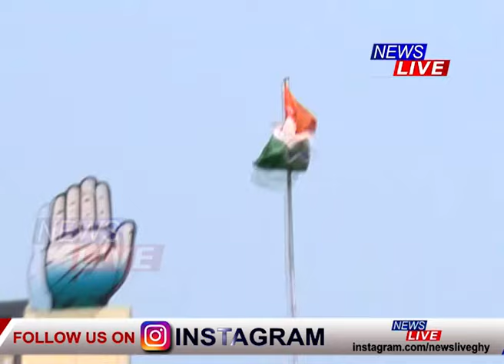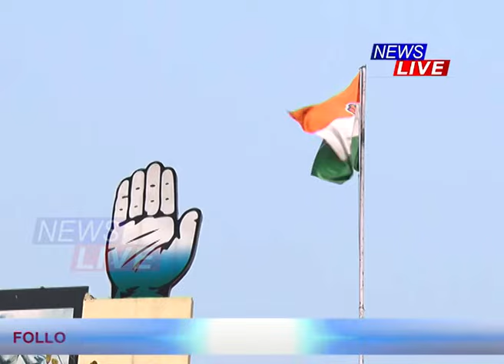৭২ ঘণ্টাত ডাউন হ’ল কংগ্ৰেছৰ তিনিটাকৈ উইকেটৰ, অসমত অল আউটৰ দিশে জাতীয় কংগ্ৰেছ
📌৭২ ঘণ্টাত ডাউন হ’ল কংগ্ৰেছৰ তিনিটাকৈ উইকেটৰ। অসমত অল আউটৰ দিশে জাতীয় কংগ্ৰেছ। কমলাক্ষ-বসন্ত দাসৰ পাছত কংগ্ৰেছক বিদায় দিবলৈ সাজু আব্দুৰ ৰচিদ মণ্ডল।